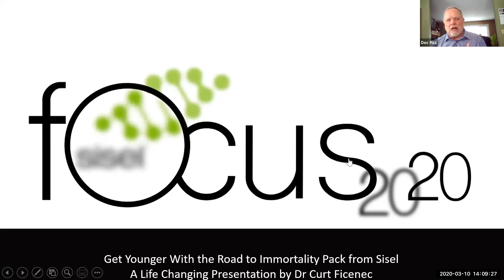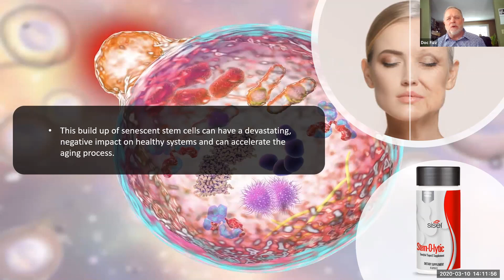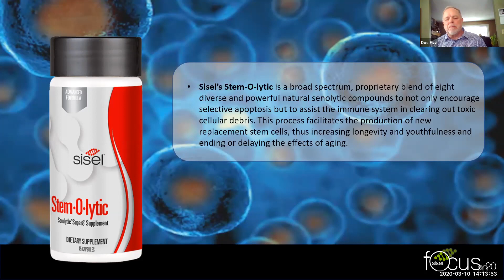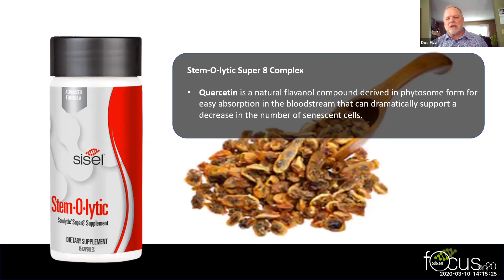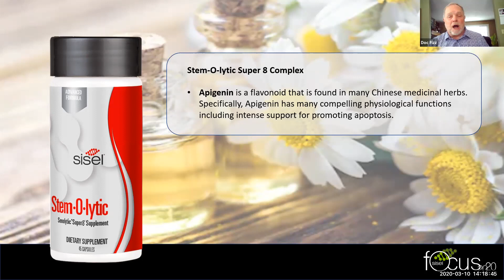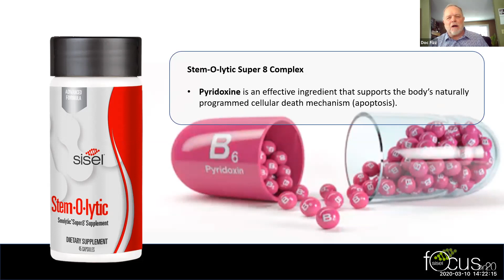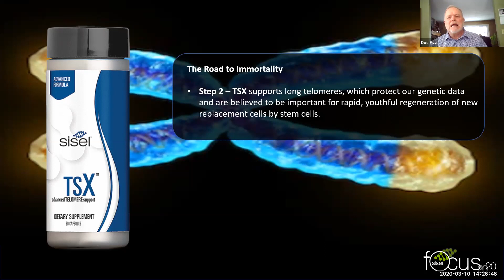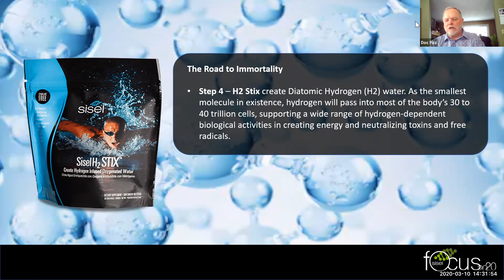Longevity Senolytics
Longevity Senolytics. Longevity Senolytics. This is a big topic. Dr Curt shares his overview on the topic of Longevity Senolytics. Staying Healthy and living longer and addressing senescent. To purchase Sisel Stemolytic (Stemolitic) please use the

For more information get in touch with Katie Larking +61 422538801. World wide shipping.